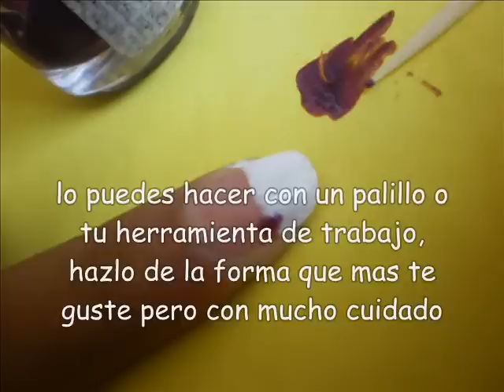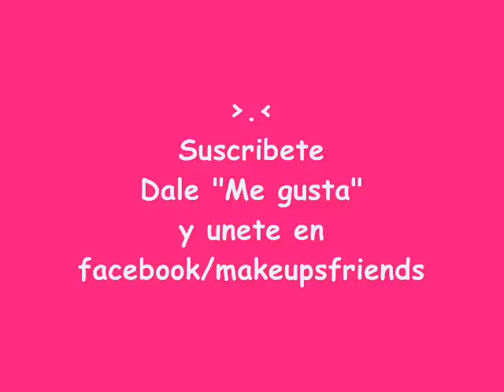Uñas Hello Kitty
Ojala y les sirva el video, esta fue una peticion de una chika en facebook (Andy).
seguimos recibiendo sus peticiones un beso